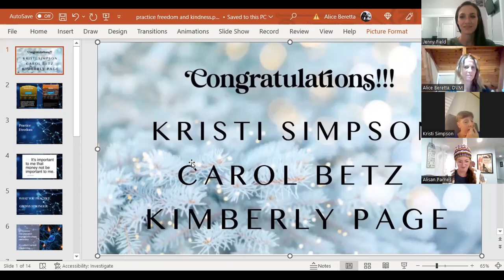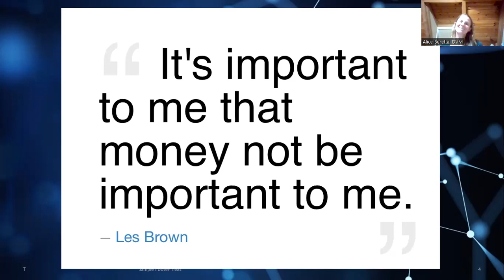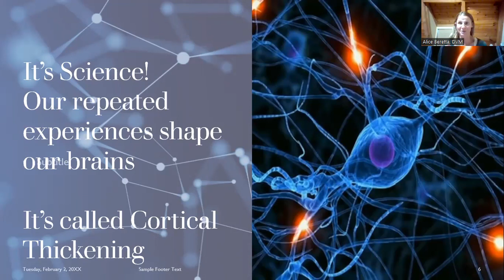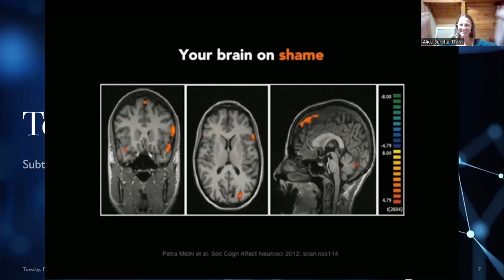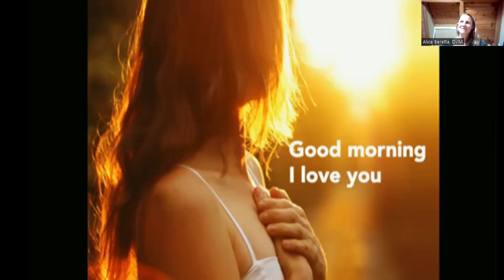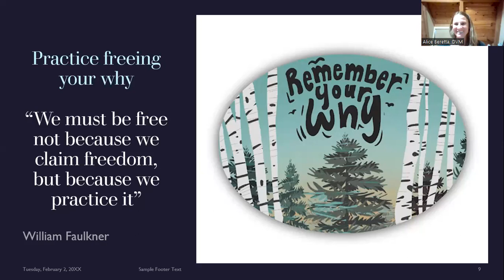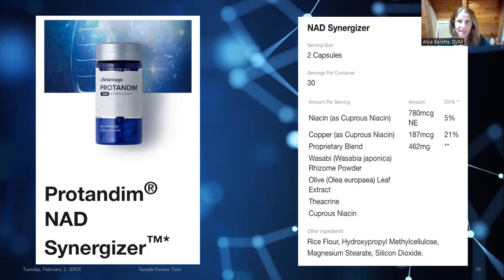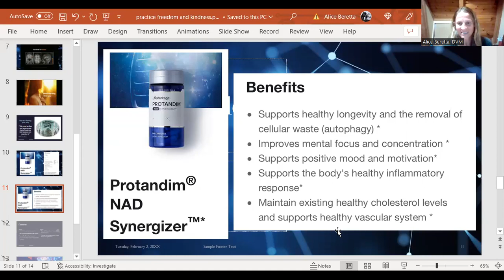Monday Team Fireball call with Pro 5 Alice Beretta - Practice Freedom, Share Freedom